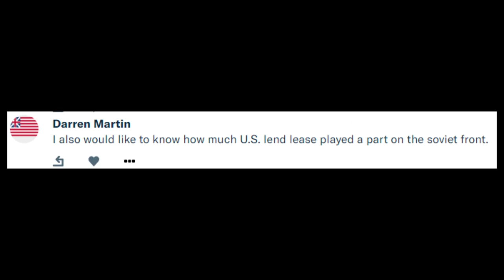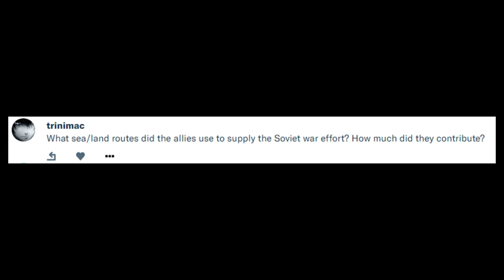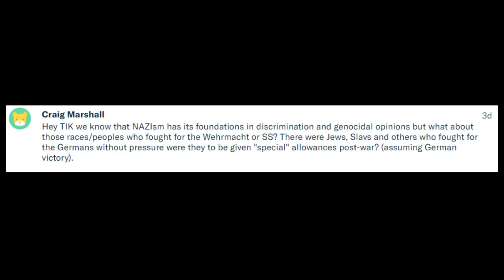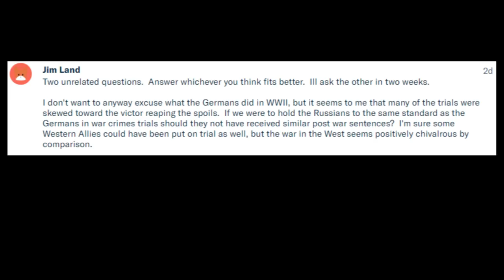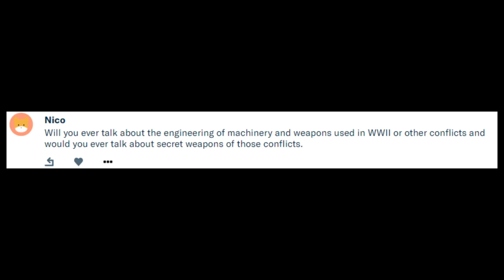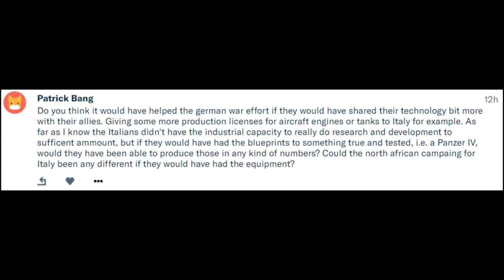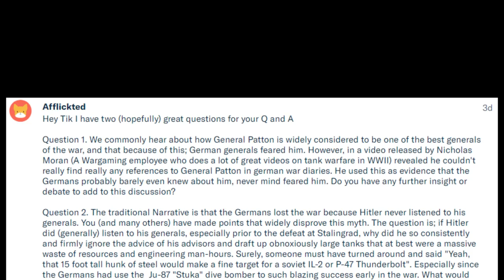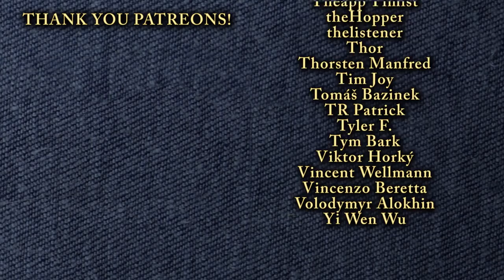Lend Lease to the Soviet Union, the Soviet and German Economies, and more... TIK Q&A 3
American Lend Lease has often been seen as vital to the Soviet Union for winning WW2. But is this really the case? This is related to the fragility of the Soviet War economy, especially in coal mining, which is explored in the video as well. In addition, numerous questions were asked by my Patreons related to the Eastern Front of World War II, including German oil problems, the Stalingrad and Caucasus campaigns, Kursk, and other battles elsewhere like the Battle of Sicily.

4 Statements the Traditional Narrative gets WRONG about WW2 German and Italian Divisions (Related to the Italian mountain-orientated army answer in the video)

My video entitled “Why I'm Passionate about HISTORY and What Got Me Into it”